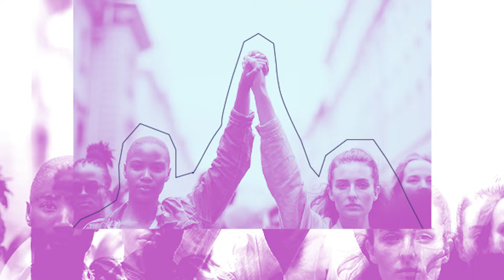26 de Agosto, Dia Internacional da Igualdade da Mulher